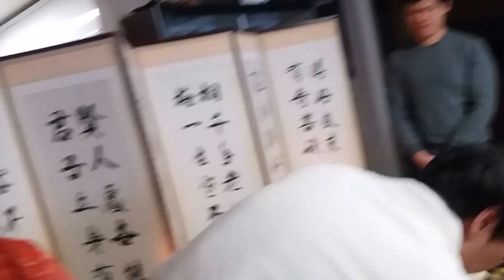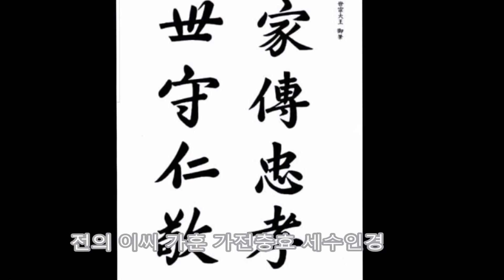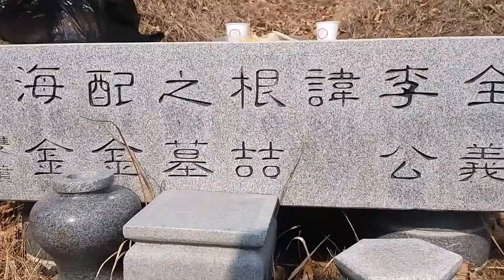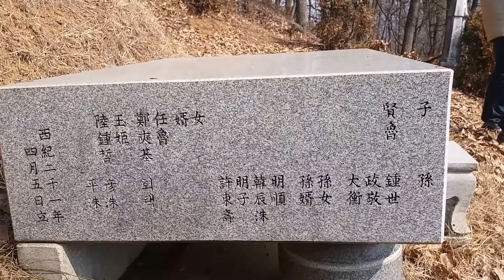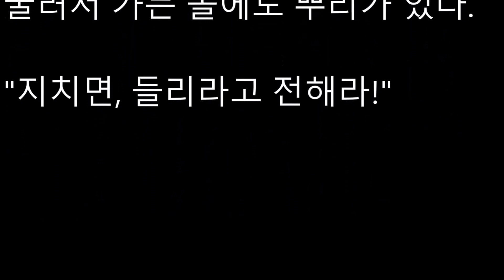2016_설날풍경